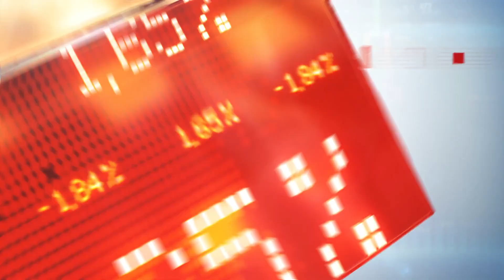Chinese President's aide stopped from entering BRICS venue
An aide to Chinese president Xi Jinping
 was stopped from entering the BRICS Summit venue in Johannesburg while
following the leader onto a red carpet.
A viral video shows Xi walking into the venue
and security officials blocking the
confused aide, closing the doors between
him and his boss